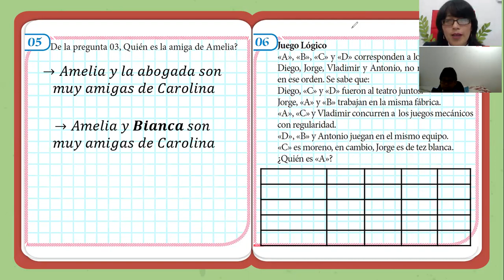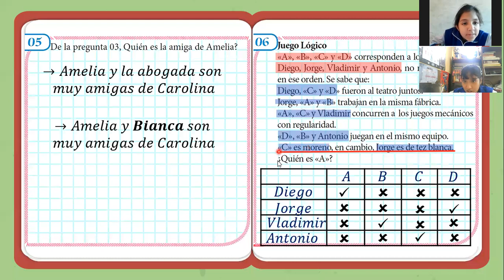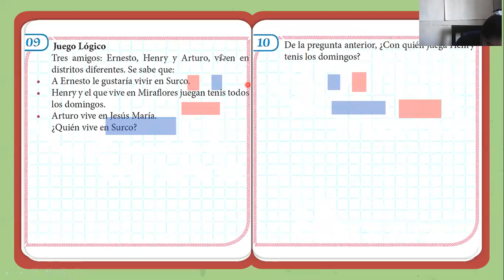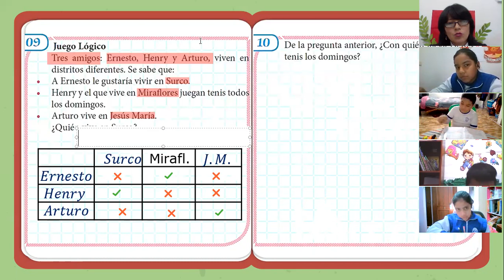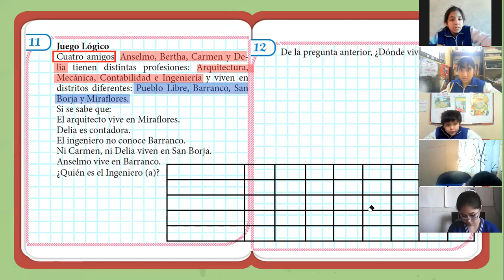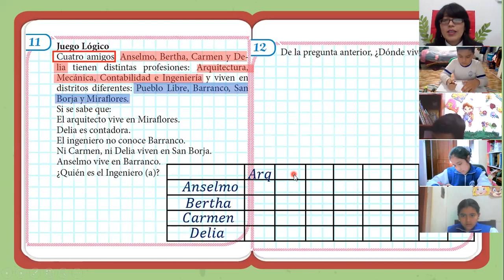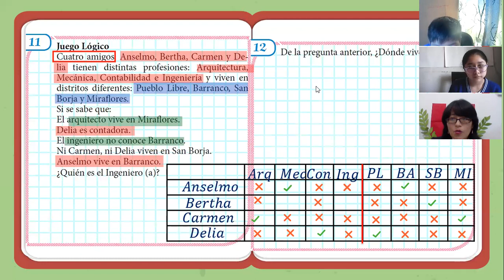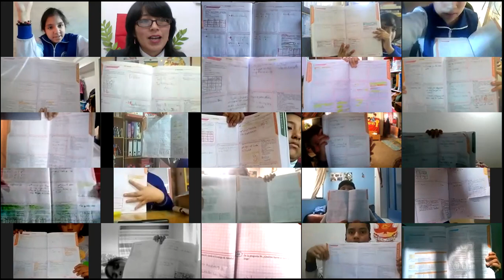SEMANA 8:RAZONAMIENTOMATEMATICO 5TO GRADO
Capítulo 8: Cuadro de decisiones (Complementación)